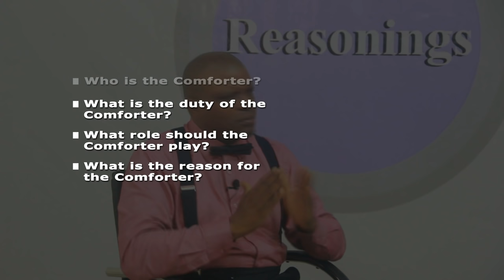Who is the Comforter after JESUS?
Who is to come after JESUS? How do we identify who the comforter is? What is the explanation for the Comforter after JESUS?

This is REASONINGS where we bring GOD's Judgement on the truth concerning basic concepts of life, the soul and GOD beyond human biases and logic.

In this short clip, we give answers and set the stage for understanding who the comforter is and how to find out the identity of the Comforter after JESUS. Get to know the truth about the Comforter by visiting